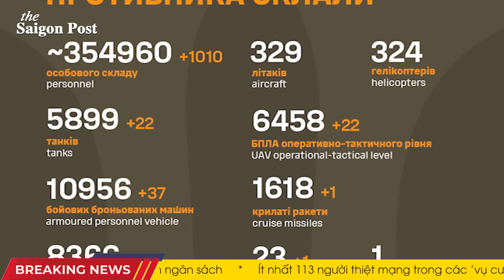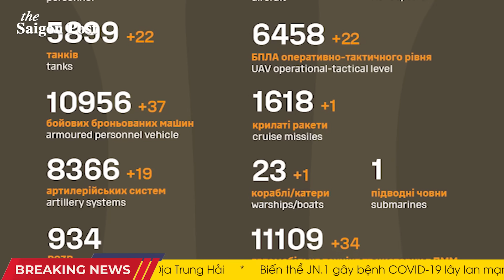TUYỆT VỜI! Ukraine phá hủy tàu đổ bộ lớn Novocherkassk của Nga; Giao thông đóng băng trên cầu Kerch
00:00 Nóng: Crimea rung chuyển vì bị Ukraine tấn công
01:26 Ukr phá hủy tàu đổ bộ cỡ lớn Novocherkassk tại cảng Feodosia bị chiếm đóng
03:16 Trong 3 tuần giao tranh, quân đội Nga ở vùng Krynok mất tới 80 thiết bị quân sự
05:00 Cập nhật tổn thất của Liên bang Nga trong chiến tranh 24h qua
06:23 Người dẫn chương trình truyền hình nhà nước Nga yêu cầu quân đội Moscow tiếp quản các căn cứ của Mỹ
09:02 Điện Kremlin đã quyết định không cho phép bất kỳ ứng cử viên phản chiến nào cạnh tranh với Putin
11:22 Có hoặc không có Hungary. Các nước EU sẽ phê duyệt 50 tỷ euro cho Ukraine